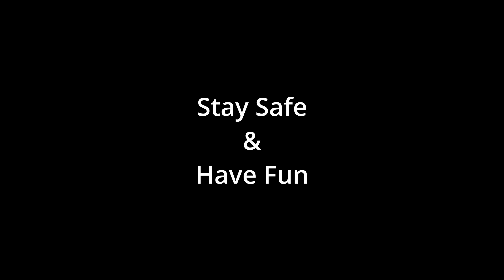Auto Busing to ONLY 1 soaking sink - PlateUp OT!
Normally, I want 2-3 soaking sinks, but I just couldn't fit it. I'm a little nervous that it will workout with only 1 soaking sink, but for now, it should be okay... It's still early in the game so it really shouldn't end the run, right?